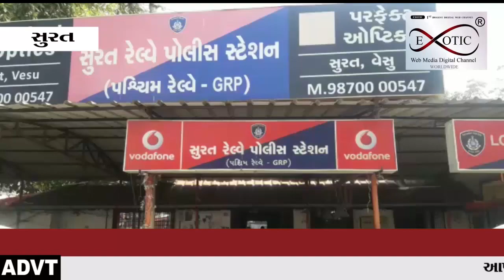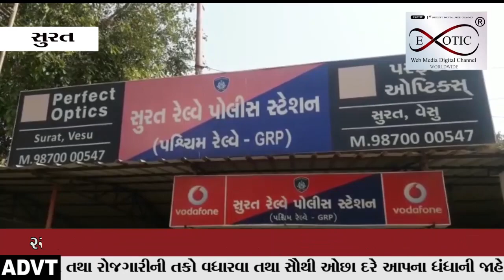સુરત રેલવે પોલીસ સ્ટેશનની હદમાં સગીરા પર બળાત્કાર ગુજારનાર બે આરોપીની રેલવે પોલીસે ધરપકડ કરી હતી.